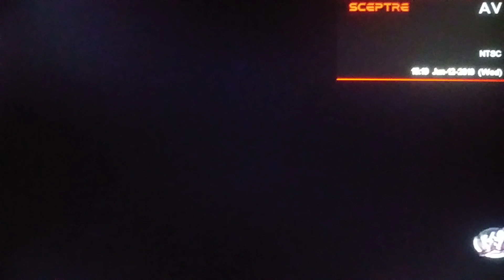WWE 2k14: GRAND STAGE 7 part 2/2